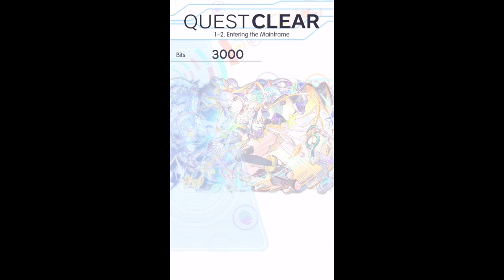Crash Fever :【1-2 Entering The Mainframe】【Easy Diff】𝓒𝓵𝓮𝓪𝓻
Archiving fast here

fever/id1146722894